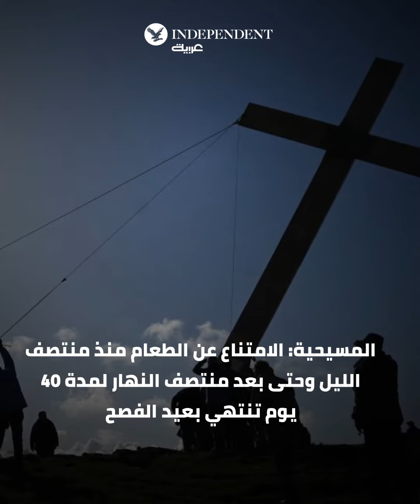الصوم إحدى الفرائض التي تشترك فيها كل أديان العالم